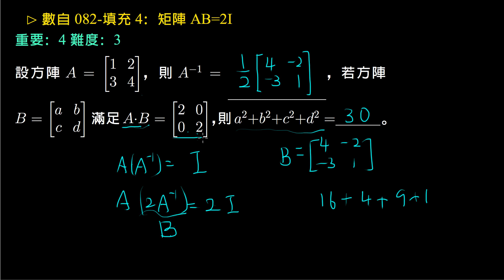【數自】 082 填充 4 矩陣 AB=2I